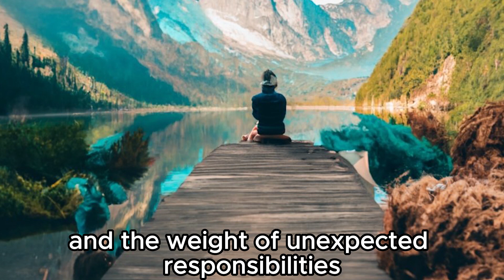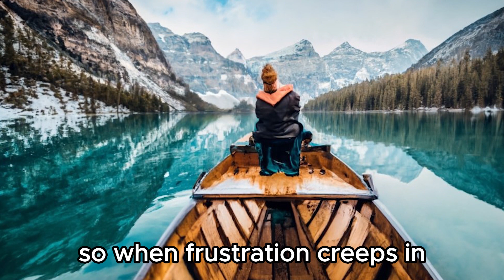Learn English Through Stories | The Power of Self Belief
Learn English Through Story or Learn English from story.
 The Power of Self-Belief
Immerse Yourself in English Tales: Learn English Through Stories
Welcome to our enchanting world of English stories and fairy tales! 📚✨ In this captivating YouTube video, you'll embark on a journey to improve your English language skills while enjoying timeless tales.

👂 Listen to English stories narrated with subtitles to enhance your comprehension.

🌟 Discover engaging moral stories in English that are not only entertaining but also teach valuable life lessons.

🧚‍♀️ Dive into classic English fairy tales, filled with magic and wonder.

🌍 Explore a variety of 4K stories in English, beautifully brought to life through vivid visuals.

Whether you're a teenager looking to sharpen your English or a parent searching for educational content for your kids, our collection of English stories has something for everyone. Sit back, relax, and let the power of storytelling improve your language skills in a delightful and enjoyable way.

Don't miss out on this fantastic opportunity to learn English through stories. 📖🎉